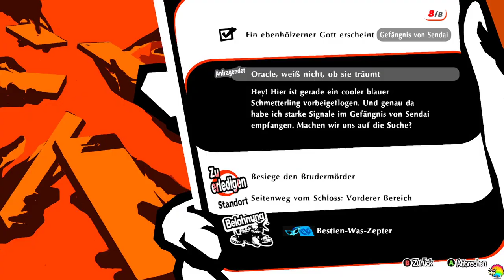Persona 5 Strikers #59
Live Let's Play von Persona 5 Strikers